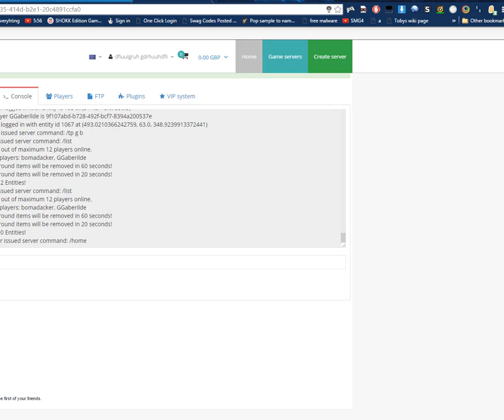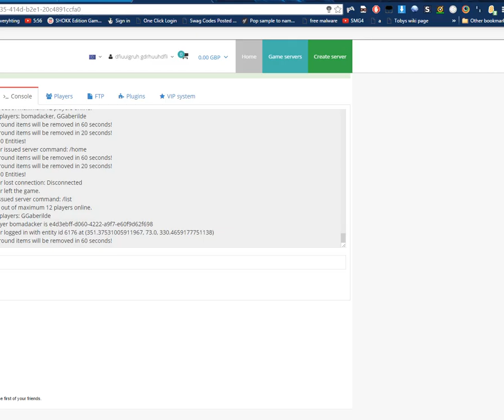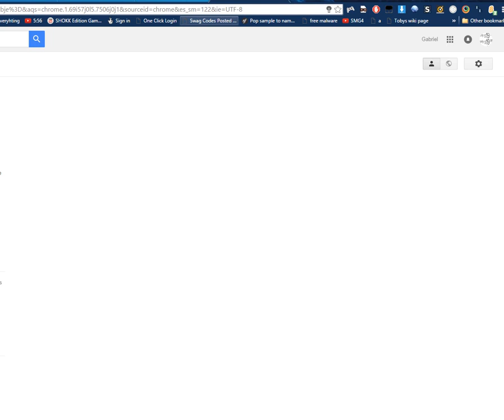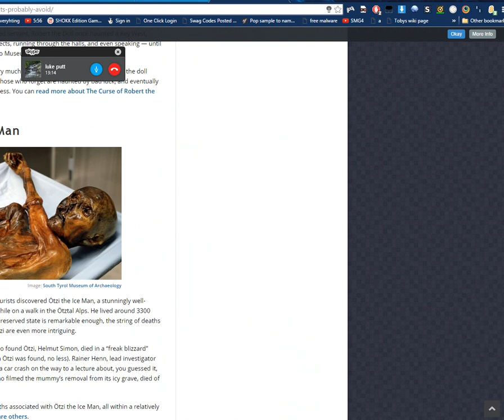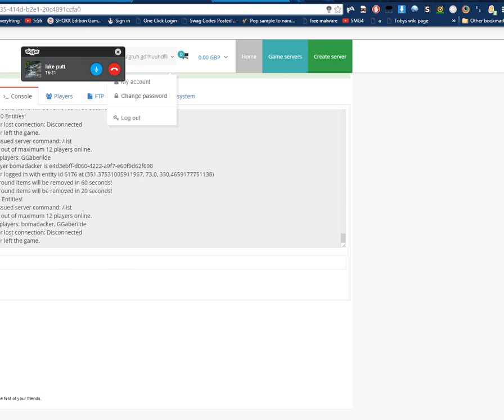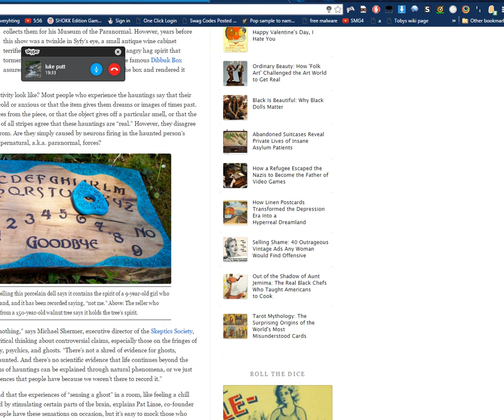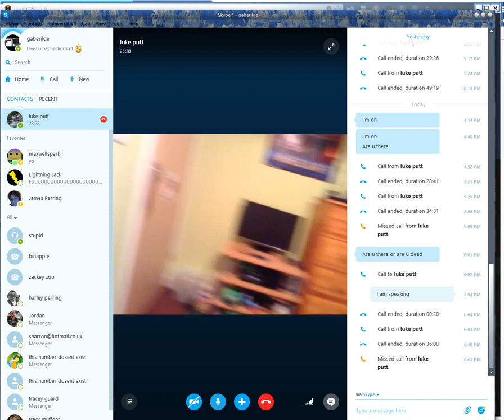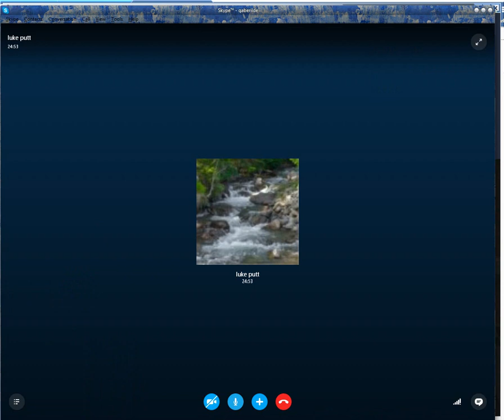CREEPY! werid things happening in real life and minecraft (1)